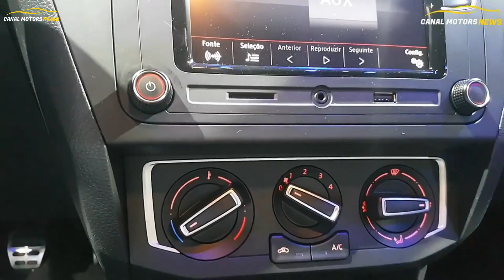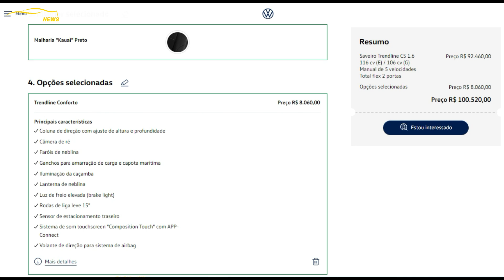LINHA SAVEIRO 2023 CONFIRA SEUS PREÇOS - MELHOR QUE A FIAT STRADA?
Trago neste vídeo  preços de todas as versões da saveiro 2023 e seus equipamentos atualizados.
Conheça a linha da VW da Saveiro 2023 com preços atualizados.
A Saveiro é melhor que a Fiat Strada 2023?

Saveiro chega na linha 2023 sendo oferecida em 04 versões
Saveiro CS  ROBUST 2023
Saveiro CD  ROBUST 2023
Saveiro CS  TRENDLINE 2023
Saveiro CD CROSS 2023

Neste canal você vai ficar por dentro dos lançamentos automotivos e também das motos, trazemos as novidades do mercado automotivo com preços e versões atualizados. antes de comprar um carro novo ou uma moto veja o video do canal.